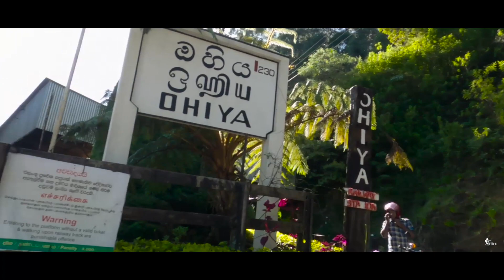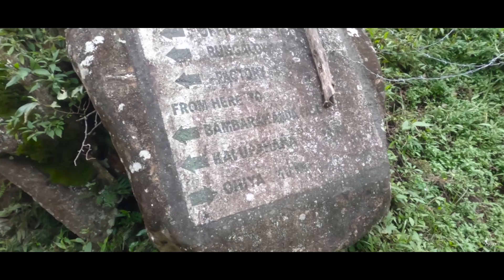මීදුම මැදින් යක්ෂයාගේ පඩිපෙළ දිගේ | Devil's Staircase | Ohiya to Kalupahana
Devil’s Staircase
Around the world are several natural and man-made formations that have earned the name ‘the Devil’s Staircase’. Amongst them, Sri Lanka has one of the most dangerous. This famous route is a 22km long trail of sharp zig-zag twists that are extremely steep and difficult, but quite thrilling to travel. The trail begins from the Horton Plains road in beautiful Ohiya and passes through tea estates to the region of Kalupahana on the A4 Main Road. You can also choose to end the trail near Bambarakanda Falls a kilometer or so before Kalupahana.
The Devil’s Staircase can be hiked or traversed by a 4WD vehicle as it is quite uneven in some places despite having a reasonable width. The route also features some breathtaking sceneries and other interesting things to see.
You can choose to hike uphill or downhill. Each has its pros and cons. The route is quite steep so going on a continuous uphill in the mountainous region of Central Sri Lanka can be hard on the lungs whilst the downhill is hard on the legs as you need muscle strength to balance. However, these two starting points have their own thrills and challenges.
The hike is best begun at dawn. Then you can watch the sunrise reflecting off the waters of Bambarakanda Falls as you refresh yourself before starting. The terrain will be quite rough so it is suggested that you wear good hiking boots, and fairly warm clothing as the temperature can drop suddenly. It is also important that you bring a raincoat or other protective clothing to be ready for the sudden rainfalls of Ohiya. A good hiking guide will be necessary as it is quite easy to be misdirected on the trail. You will also be able to visit a natural pool fed by a clear spring and a Hindu/Buddhist temple along the way. As you get towards the end of the Devil’s Staircase, the trail will pass through beautiful green tea estates.

ලොව පුරා 'යක්ෂයාගේ පඩිපෙළ' යන නම ලැබී ඇති ස්වභාවික හා මිනිසා විසින් සාදන ලද නිර්මාණ කිහිපයක් තිබේ. ඒ අතරින් ශ්‍රී ලංකාව භයානකම එකක්. මෙම සුප්‍රසිද්ධ මාර්ගය කිලෝමීටර් 22ක් දිග තියුණු සිග්-සැග් ඇඹරුම් මාර්ගයක් වන අතර එය අතිශයින්ම බෑවුම් සහිත සහ දුෂ්කර නමුත් ගමන් කිරීමට තරමක් ප්‍රබෝධමත් වේ. සුන්දර ඔහියේ හෝර්ටන් තැන්න පාරෙන් ආරම්භ වන මෙම මාවත තේ වතු හරහා A4 ප්‍රධාන මාර්ගයේ කළුපහන ප්‍රදේශය දක්වා ගමන් කරයි. කළුපහනට කිලෝමීටරයකට පමණ පෙර බඹරකන්ද ඇල්ල අසලින් ගමන් මාර්ගය අවසන් කිරීමටද ඔබට තෝරා ගත හැකිය.
ඔබට ඉහළට හෝ පහළට නැගීම තෝරා ගත හැකිය. එක් එක් එහි වාසි සහ අවාසි ඇත. මාර්ගය තරමක් බෑවුම් සහිත බැවින් මධ්‍යම ශ්‍රී ලංකාවේ කඳුකර ප්‍රදේශයේ අඛණ්ඩව ඉහළට යාම පෙණහලුවලට අපහසු විය හැකි අතර පහළට යාම කකුල් වලට දැඩි වන අතර සමබර වීමට මාංශ පේශි ශක්තිය අවශ්‍ය වේ. කෙසේ වෙතත්, මෙම ආරම්භක ස්ථාන දෙකට ඔවුන්ගේම ත්‍රාසජනක සහ අභියෝග ඇත.
කඳු නැගීම වඩාත් සුදුසු වන්නේ අලුයමේදීය. එවිට ඔබට ආරම්භ කිරීමට පෙර ඔබ ප්‍රබෝධමත් වන විට බඹරකන්ද ඇල්ලේ ජලයෙන් පිළිබිඹු වන හිරු උදාව නැරඹිය හැකිය. ප්‍රදේශය තරමක් රළු වනු ඇත, එබැවින් උෂ්ණත්වය හදිසියේ පහත වැටිය හැකි බැවින් හොඳ කඳු නැගීමේ බූට් සපත්තු සහ තරමක් උණුසුම් ඇඳුම් ඇඳීමට යෝජනා කෙරේ. ඔහිය හි හදිසි වර්ෂාපතනය සඳහා සූදානම් වීමට වැහි කබායක් හෝ වෙනත් ආරක්ෂිත ඇඳුම් රැගෙන ඒම ද වැදගත් වේ. මාර්ගය මත වැරදි ලෙස යොමු කිරීම තරමක් පහසු බැවින් හොඳ කඳු නැගීමේ මාර්ගෝපදේශයක් අවශ්ය වනු ඇත. ඔබට පැහැදිලි දිය උල්පතකින් පෝෂණය වන ස්වභාවික තටාකයක් සහ මඟ දිගේ හින්දු/බෞද්ධ කෝවිලක් නැරඹිය හැකිය. ඔබ යක්ෂයාගේ පඩිපෙළේ කෙළවරට යන විට, මාවත සුන්දර හරිත තේ වතු හරහා ගමන් කරනු ඇත.

Route:
Downhills
• Bandarawela – Ohiya – Devil’s Staircase – Bambarakanda Waterfall  - Weerakongama - Kalupahana – Bandarawela

Uphills
• Bandarawela – Kalupahana – Weerakongama – Bambarakanda Waterfall - Devil’s Staircase - Ohiya

Special remark:
• Remember that it is your duty to love the environment and bring back all the garbage you carry.
• Ask the directions from local
• Do not disturb to the villagers
• Remember to be prepared for heavy fog and strong winds
• Start walking as early as possible to avoid the fog in the evening
• Carry a telescope.
• Be sure to bring your own water bottle as the excess water here is not suitable for drinking.

Gear :
Go Pro Hero 8 Black
Iphone 6

The Traveler Click